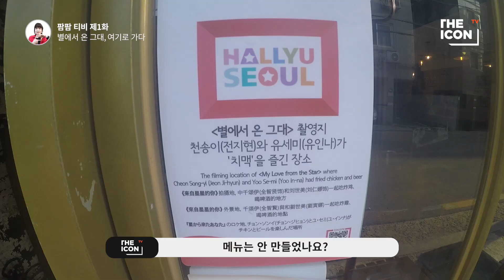[ENG_브랜드디렉터 변지애] 별에서 온 그대, 여기로 가다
이름도 분위기도 모두 독특한 공간, 팜팜 피아노! 팜팜피아노의 변지애 디렉터는 이국적인 가구와 소품, 벽지들로 그녀만의 앤틱한 분위기를 작은 공간에 잘 연출했는데요. 삼삼오오 찾아온 손님들뿐만 아니라 드라마 ‘별에서 온 그대’의 마음까지 사로잡은 팜팜피아노는 ‘천송이’가 치킨을 먹방한 장소로도 유명하다고 합니다. 천송이가 치킨을 먹고, 외국인 관광객이 사진을 찍고, 가수 기린이 공연을 하는 공간, 팜팜피아노! 이곳의 이야기를 지금 ‘팜팜’ 티비 제1화에서 확인해보세요!